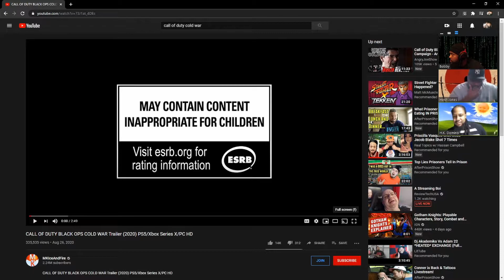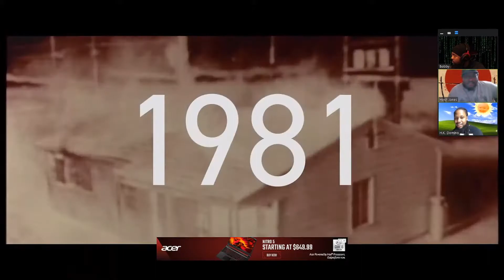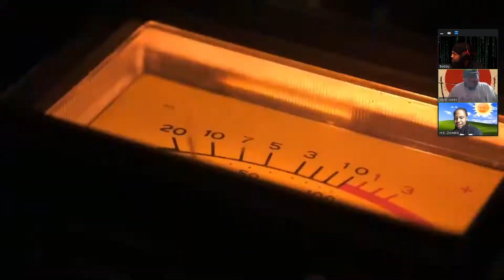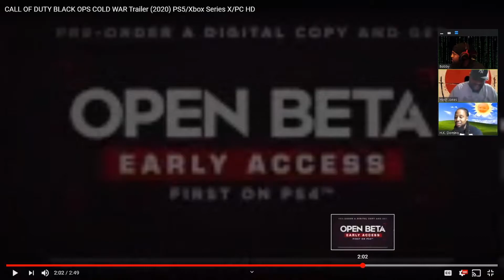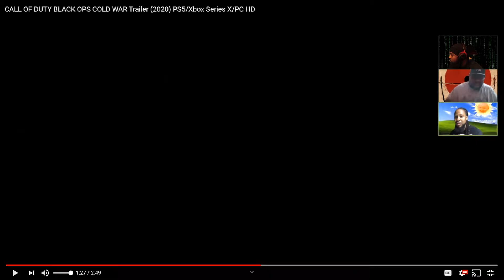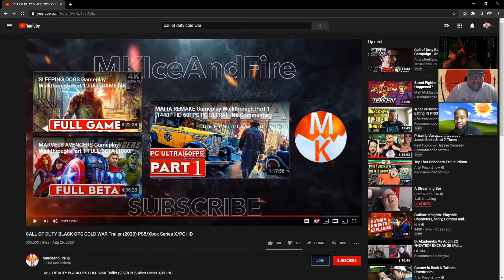Call of Duty: Cold War Trailer Reaction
The Ninjas sit down to react to the New Call Of Duty:Cold War trailer.

|Follow the team| @3NinjasPodcast on Twitter @3NinjasPodcast on IG @HK_Domino @HeshJones @EmproDaBoB